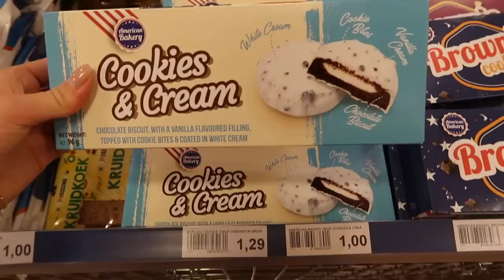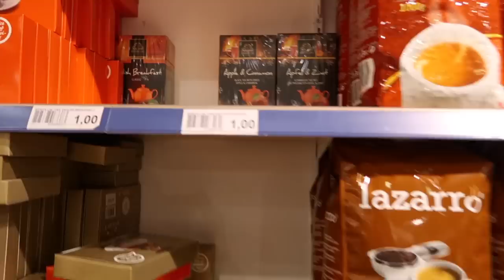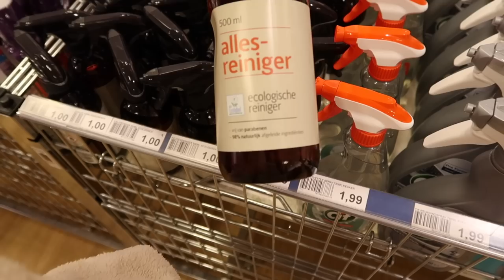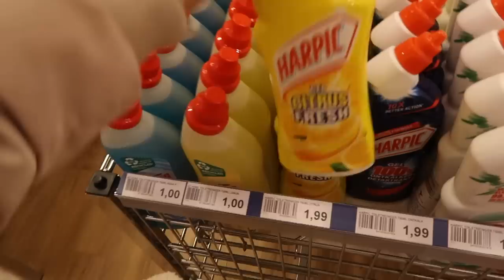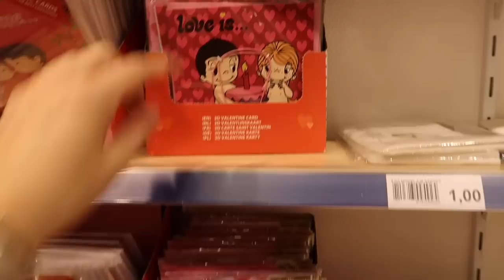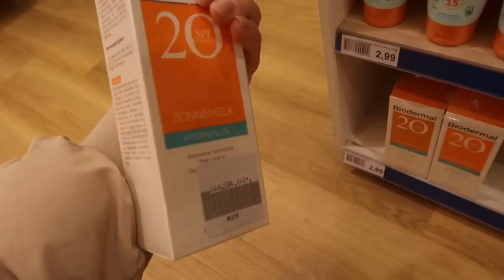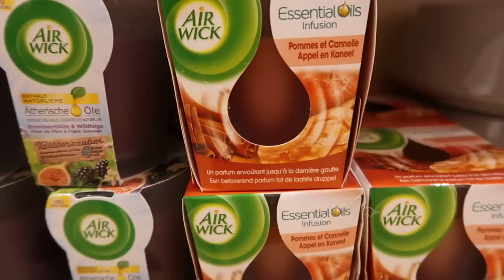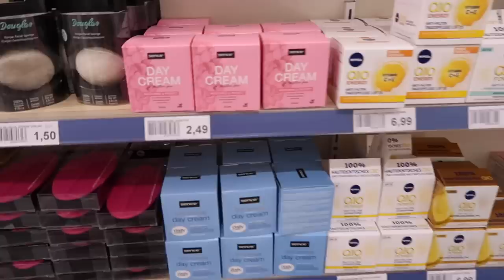SHOP WITH ME bij DIE GRENZE 💕🛒 *goedkoop* | Floor Delver